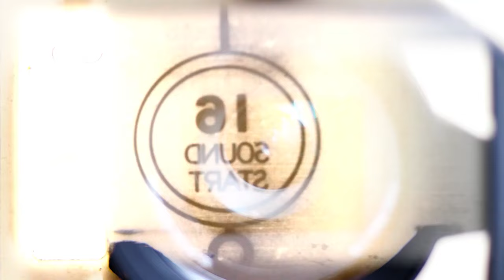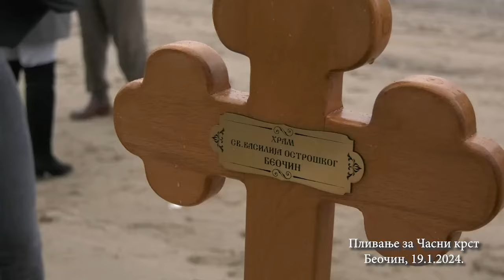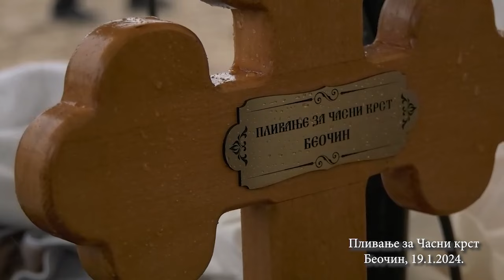Plivanje za Casni krst Bogojavljenje Ruma Beocin Sremska Mitrovica 19012024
Музика: ђакон Иван Црногорчевић и Даница Црногорчевић

Арр. Александар Ковачевић